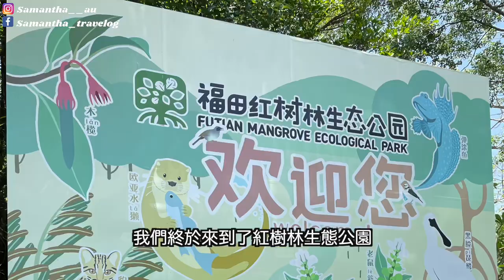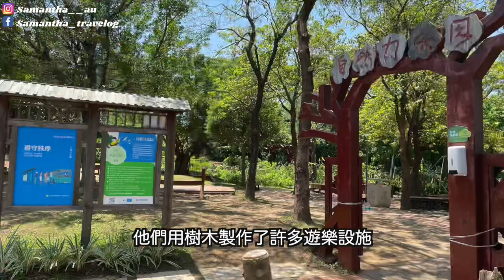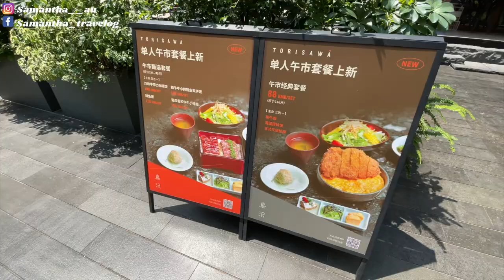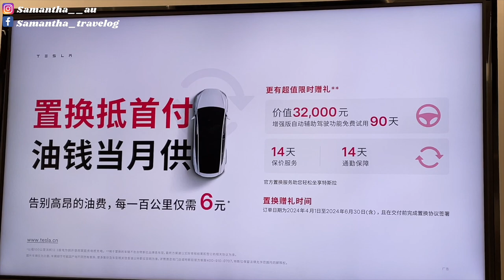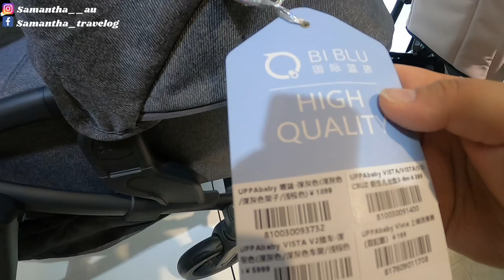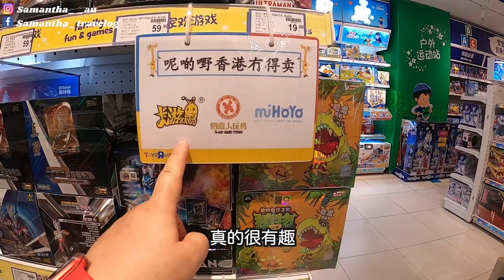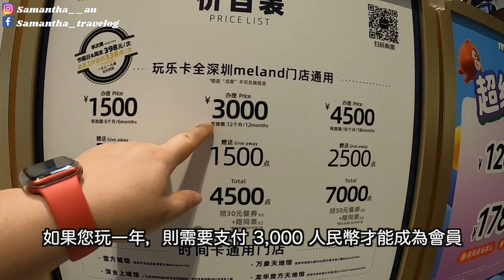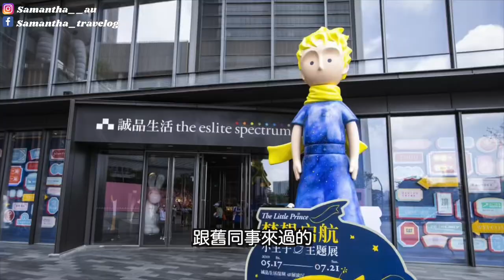【深圳一日遊Vlog】福田紅樹林生態公園🏞️自然力樂園好好玩｜萬象天地 重新打造 推介網紅日式居酒屋の鳥沢TORISAWA🍴服務周到 食物質素好‼️深圳玩具反斗城必去UNIQLO🛍️自己 UT👕自己做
難得我哋幫仔仔申請中國旅遊證件，
當然帶埋仔仔嚟一個深圳一日遊。
我哋先去咗福田紅樹林生態自然公園，
嗰度有好多用木造嘅設施，
仔仔表示玩得好開心。
之後再去多年冇去嘅萬象天地行街食嘢，
哇！原來變咗好多啊！